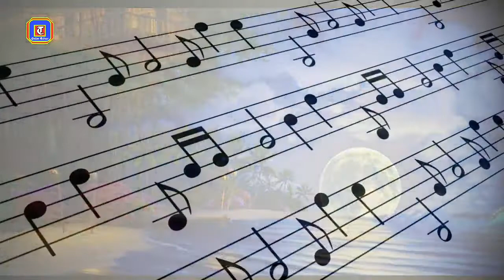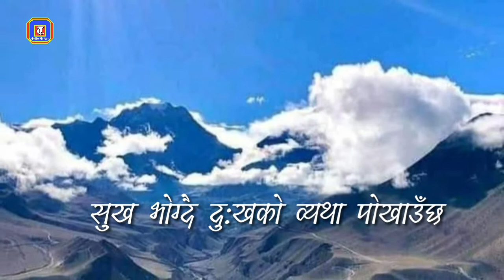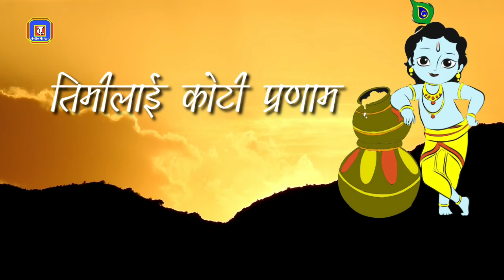तिमीलाई कोटी प्रणाम /TIMILAI KOTI PRANAM IIa Nepali bhajan by Mohan Sitaula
Mr. Mohan Sitaula is a prominent bhajn singer of west Sikkim, Tharpu. He sang many Nepali and Hindi bhajans till date